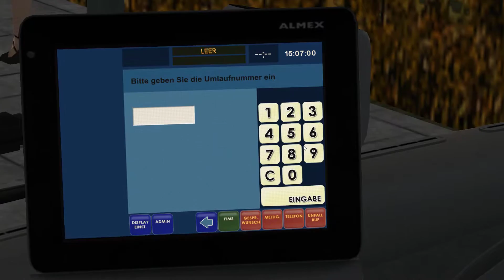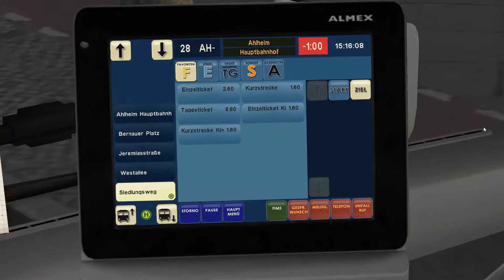OMSI 2 #59 - AddOn Doppelgelenkbus Van Hool AGG 300 | Let's Play OMSI 2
- Bus: Van Hool AGG 300
- Map: Ahlheim & Laurenzbach

- Auf diesem TeamSpeak kannst du mit uns labern, zocken usw.: mayosblogg.teamspeak.de

- Entwickler: mr-Software
- Publisher: Aerosoft
- Plattform: PC (via Steam)